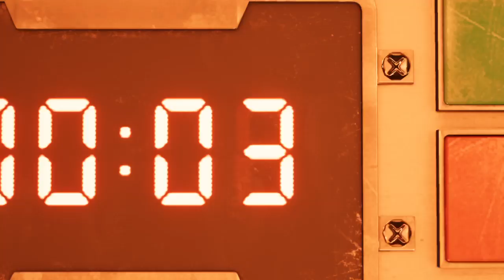FINAL FANTASY VII REMAKE DEMO Playthrough